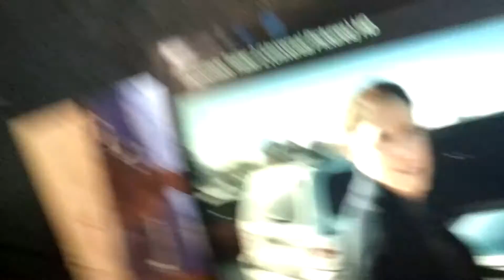PREMIER FRAGMENTADO - SPLIT en Cancún con el Conejoness